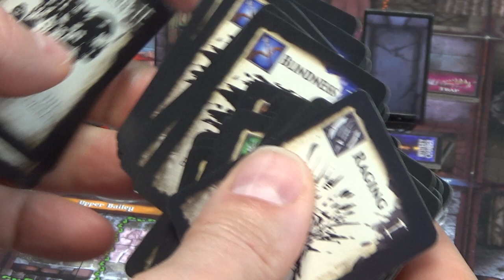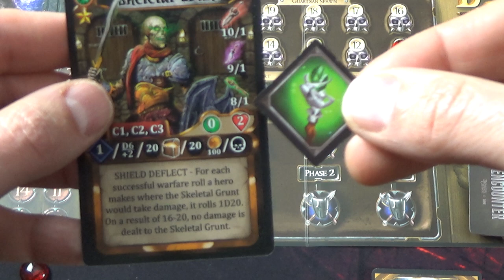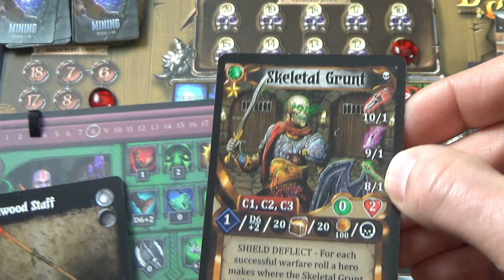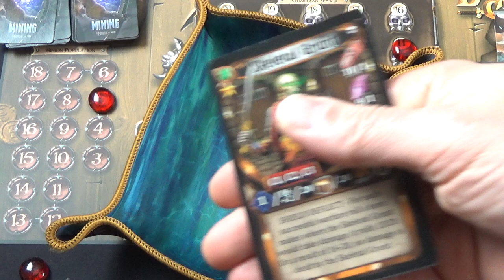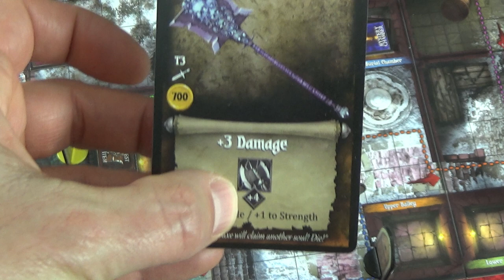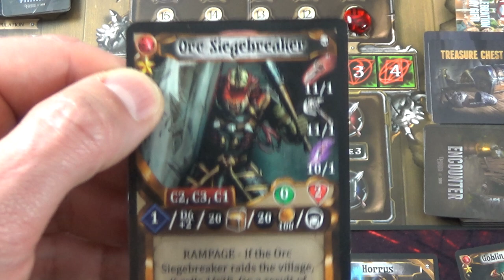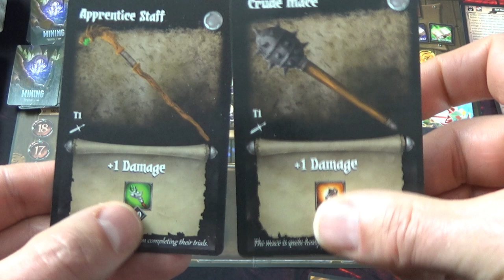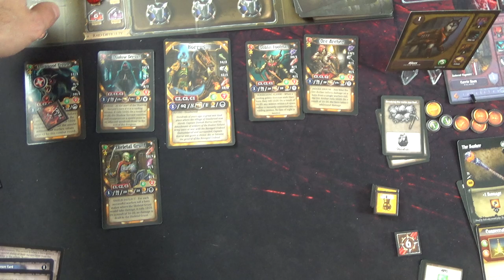Dungeon Crusade : un tour de jeu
Et voilà ma vidéo sur le tour de jeu de Dungeon Crusade, alors désolé pour le son, car je n'ai pas déplacé le micro à chaque fois, j'espère que ce sera audible. Je prévois déjà une nouvelle vidéo car depuis le tournage de celle-ci, quelques petites précisions de règles sont arrivées, alors rien qui va changer ce que je présente, mais le livre de règles est tellement excellent...que c'est inévitable.